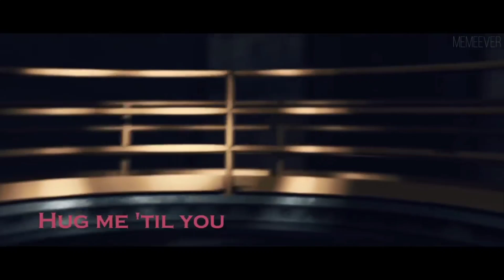Dinosaurus Jurassic World Dominion:Huggy Wuggy, Brontosaurus, T-Rex, Alosaurus, Spinosaurus, Raptor